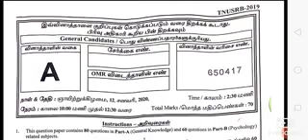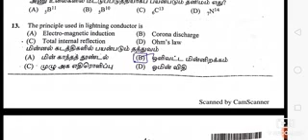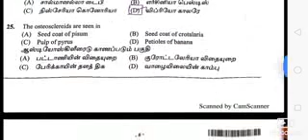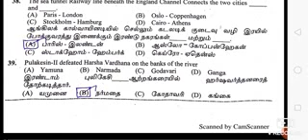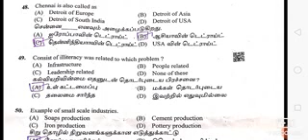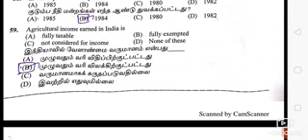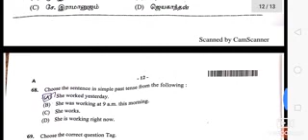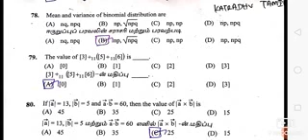SI EXAM ANSWER KEY 2020-01-12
Uthesa qstn